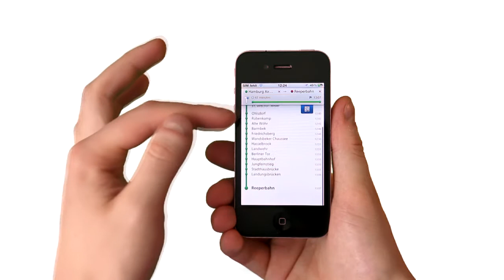Hamburg U-Bahn App, HVV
Es ist mehr als nur eine Karte: Es ist die U-Bahn in Ihrer Tasche! Die
EINZIGE U-Bahn-App mit visual Benutzerschnittstelle und
Fußwegbeschreibungen.

• Erhalten Sie Schritt-für-Schritt-Wegbeschreibungen zwischen zwei
beliebigen Haltestellen, selbst wenn Sie in der U-Bahn offline sind.
• Komfortable Suchfunktion von A-Z, der Linie und Ihrer zuletzt
genutzten Abfahrts- oder Zielstationen.
• Hübsche Grafik, inklusive hochauflösenden Karten für's Retina-Display
• Sehen Sie Ihren aktuellen Standort mit nur einem Tippen
• Detaillierte Ansicht des Zuges mit Darstellung der besten
Einstiegsmöglichkeiten, der Reiserichtung des Zuges gesehen vom
Bahnsteig und der Ausstiegsrichtung bei Ihrer Zielstation.
• Betrachten Sie Liniendiagramme, um Haltestellen und Umstiege zu sehen
• Suchen Sie mit nur wenigen Malen Tippen nach Haltestellen

It's more than just a map: it's the metro in your pocket!

The ULTIMATE metro app for Berlin, featuring the most convenient user interface and brilliant, retina-ready graphics, route planner and entrance/exit data. You can't go wrong with this best 2012 up-to-date, offline map.

• Easy step-by-step directions mean you always know the fastest route. Directions always work offline underground!
• See your Current Location.
• Get an estimation of your journey time and even find out which carriage to sit in to avoid lengthy walks to the other end of the platform.
• Beautiful graphics, including high-resolution maps for the Retina display.
• Review line diagrams to see stations, transfers, and express/local timing
• One touch access to favorite / recent / reverse journeys
• Can be accessed anywhere, including anywhere on the subway network